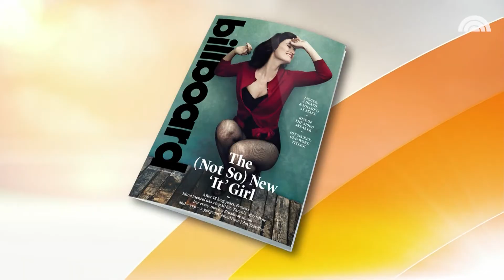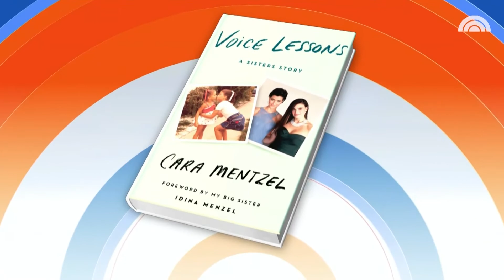Idina Menzel Discusses FROZEN, If/Then on TODAY (2014)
Idina Menzel on TODAY April 3, 2014. She talked about If/Then, FROZEN, her Billboard Magazine cover and more.